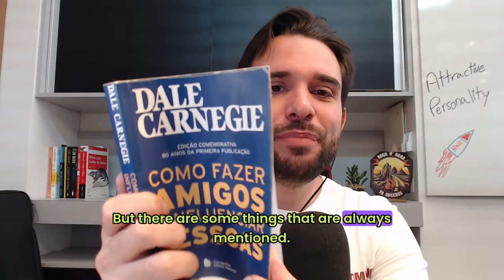3 Social Skills That'll Make You Unforgettable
3 powerful social skills that will make you develop an irresistible personality and become unforgettable.

Learn how to attract the right people by being genuine, showing genuine interest, and giving sincere compliments.

Master these skills to build strong relationships and open up new opportunities in your personal and professional life.

Tools of Titans

How To Win Friends and Influence People

How to Talk to Anyone: 92 Little Tricks for Big Success in Relationships

Think and Grow Rich

The 4-Hour Workweek

The Psychology of Money

3 Social Skills That'll Make You Unforgettable